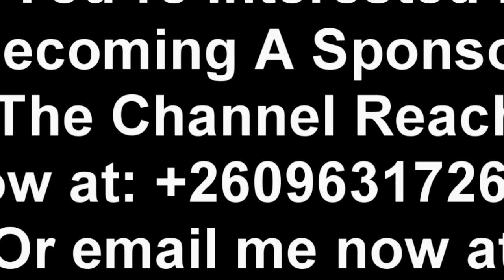Full Video; Edgar Lungu Today at Woodlands Police Station “Watch The Entire Video to Get the Whole T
Edgar Lungu Today at Woodlands Police Station “Watch The Entire Video to Get the Whole Thing”